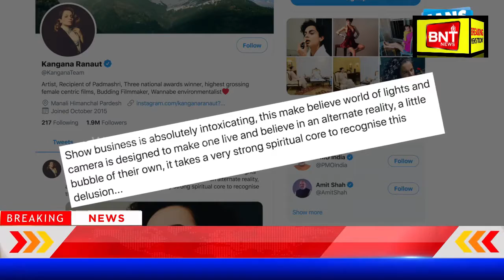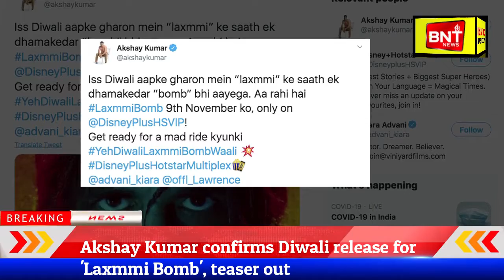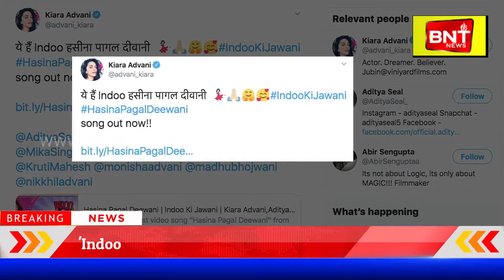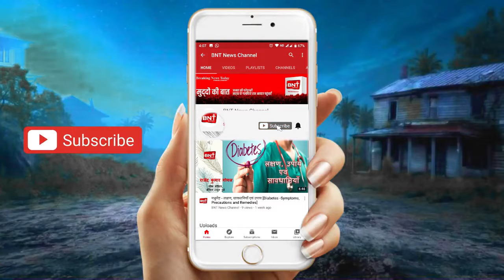Bollywood Bulletin | Breaking News Today | 17th September